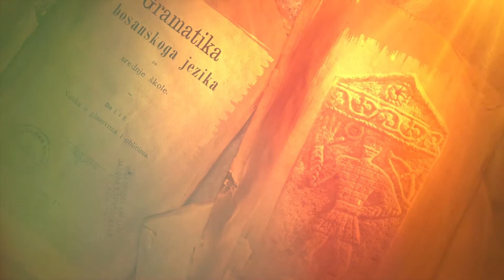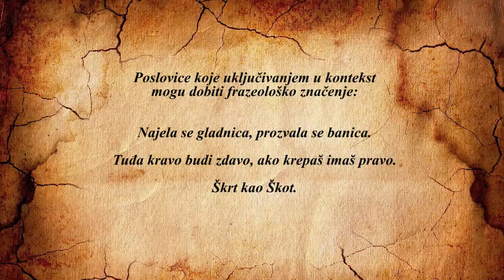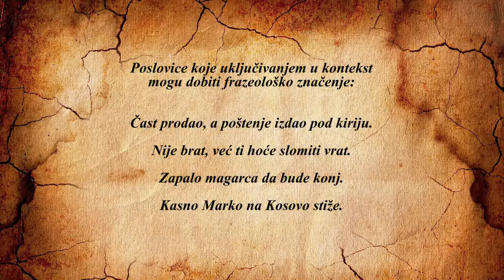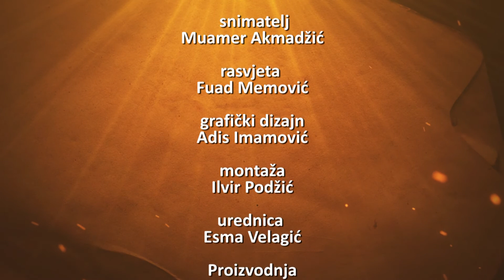AMINA ŠILJAK-JESENKOVIĆ: Poslovice u frazeoloŠkoj pripremi